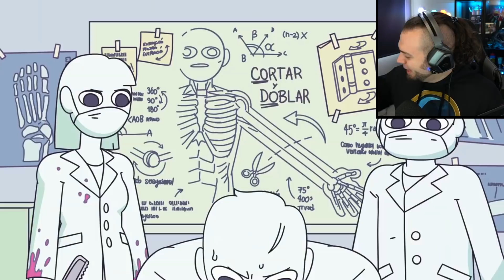UN MUNDO SIN - TEMPORADA 3 COMPLETA (parte 1)